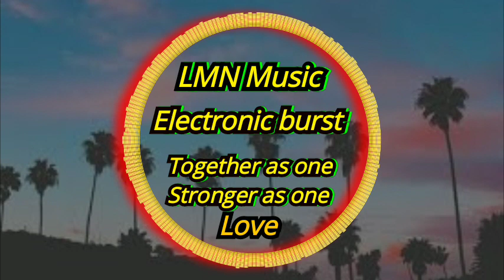LMN Music- Electronic burst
don't ues my music without asking me thank you